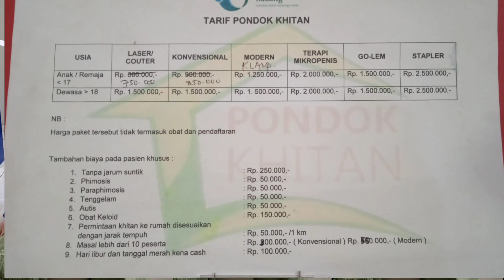Proses sunat tanpa sakit - Biaya khitan tanpa jahit bisa langsung aktifitas - Circumcision process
Khitanan sunatan metode klamp / klem / clamp modern, berapa biaya sunat khitan, biaya sunat klamp, bisa langsung berlari setelah sunat, bisa langsung berenang, sakit ngga sih disunat, pengalaman sunat modern.
Halo teman-teman, yuuk berteman & saling menebar kebaikan, biasanya kami upload video2 tentang segala yg ada di sekitar kita, ada tentang Tristan & Prudence (kami adek kakak yg kdg dibilang kembar ..hehe) ada juga tentang tips & sharing cara belajar or mengajari anak-anak, pokoknya segala sesuatu yg biasa kita lalui dalam kehidupan sehari-hari, Oiya..temui kita juga di tiktok, instagram & facebook yaa...yuuk kita berteman & saling menebar kebaikan.